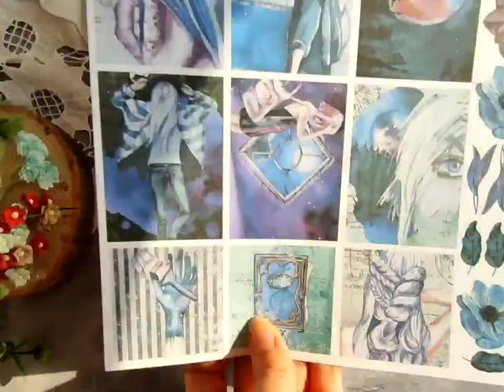Olena Bazyuk огляд посилки Скрепочка Скрап